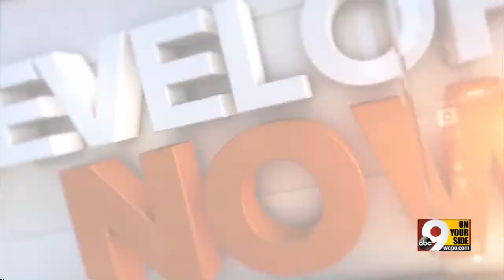Long day of repairs for Duke Energy crews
Upwards of 14,000 people were affected by power outages across the Tri-State.